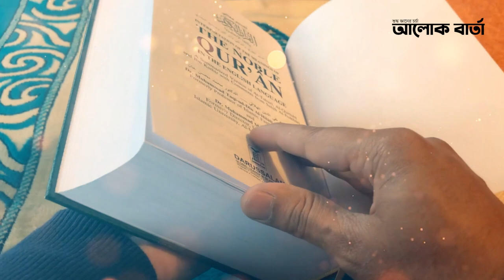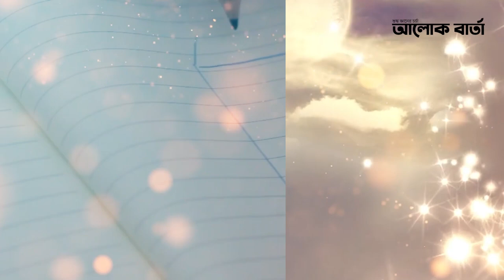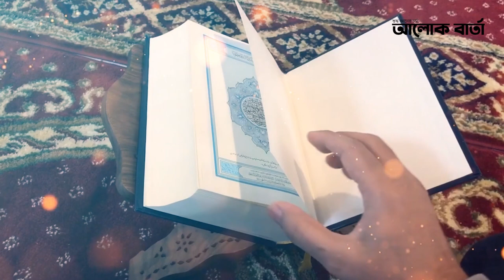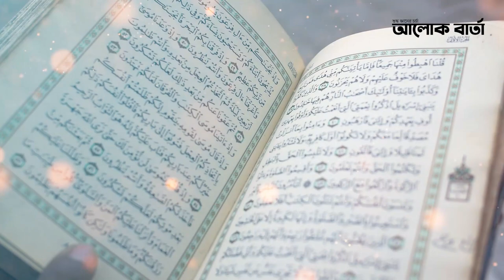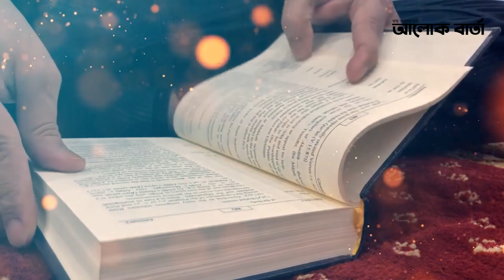আদমের পূর্বে কি ছিলো? আল্লাহ পৃথিবী কয়দিনে সৃষ্টি করেছেন | সপ্তাহের কোনদিনে কি সৃষ্টি করেছেন ?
ইসলাম ধর্ম মোতাবেক আদম(আ:) আল্লাহর সৃষ্ট প্রথম মানব। পবিত্র কুরআনের বর্ণনা থেকে জানা যায়, আল্লাহ যখন ফেরেশতাদেরকে জানালেন যে তিনি পৃথিবীতে তার প্রতিনিধি নিয়োগ দিতে যাচ্ছেন তখন ফেরেশতারা বলল,

“আপনি কি পৃথিবীতে এমন কাউকে সৃষ্টি করবেন যে সৃষ্টি করবে এবং রক্তপাত ঘটাবে? অথচ আমরা নিয়ত আপনার গুণকীর্তন করছি এবং আপনার পবিত্র সত্তাকে স্মরণ করছি?” তখন আল্লাহ বলেন “নিঃসন্দেহে আমি জানি, যা তোমরা জান না।”

আল্লাহ তাকে মাটি থেকে সৃষ্টি করেন। তারপর তার দেহে প্রাণ সঞ্চার করেন। হাওয়াকে সৃষ্টি করা হয় আদমের পাঁজর থেকে। সৃষ্টির পর তাদের আবাস হয় বেহেশত বা জান্নাতে । মানুষ যেহেতু সকল সৃষ্টির সেরা তাই আল্লাহ ফেরেশতাকুলকে আদেশ করেন আদমকে সিজদা করার জন্য। ইবলিশ ব্যতীত সকল ফেরেশতা এই আদেশ প্রতিপালন করেন। কুরআনে বলা হয়েছে,

“আমি আদমকে পৃথিবীতে আমার প্রতিনিধি নিযুক্ত করিব।” (সূরা আল বাকারা, আয়াত: ৩০)

কুরআনে আদম (আ:)-এর নাম ১০টি সুরার ৫০ আয়াতে উল্লেখ করা হয়েছে। সূরা আল বাকারা,[৩],সুরাআলে ইমরান[৪], সূরা আল আরাফ, সূরা ইসরা, সূরা আল কাহফ এবং সূরা ত্বোয়া-হাতে তার নাম, গুনাবলী ও কার্যাবলী আলোচনা করা হয়েছে। সূরা আল হিজর ও সূরা ছোয়াদে শুধু গুণাবলী এবং সূরা আল ইমরান, সূরা আল মায়িদাহ এবং সূরা ইয়াসীনে আনুষঙ্গিক রুপে শুধু নামের উল্লেখ আছে।

আবূ হূরায়রা থেকে বর্ণিত যে, হযরত মুহাম্মদ বলেন, আল্লাহ আদমকে সৃষ্টিকালে তার উচ্চতা ছিল ৬০ কিউবিট এবং মানুষ বেহেশতে প্রবেশকালে আদমের আকার লাভ করবে।